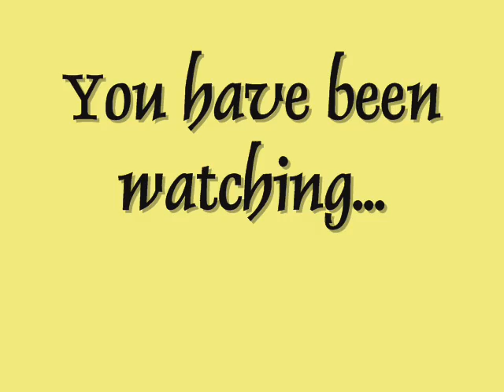Tales Of Boys And Girls And Marsupials - The Wombats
Its our first vid of many...

SO ENJOY!